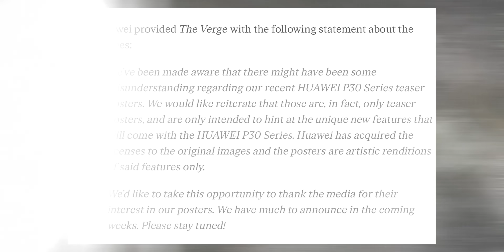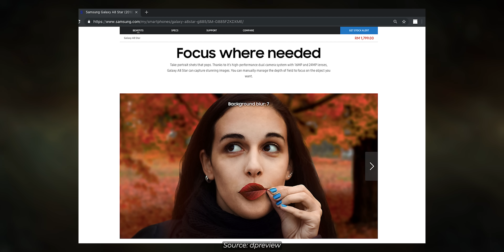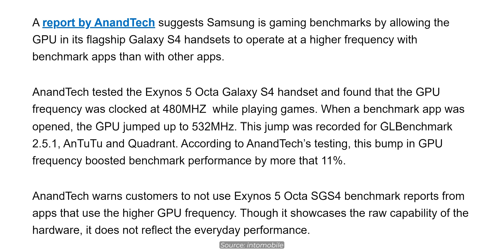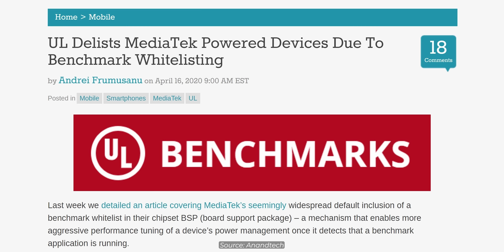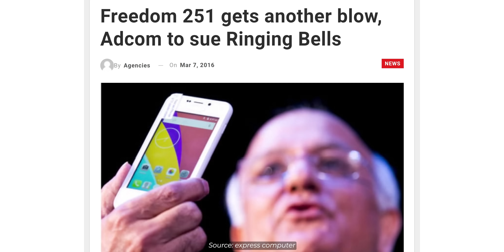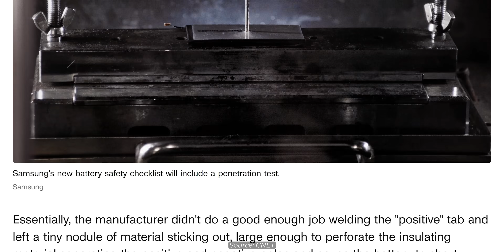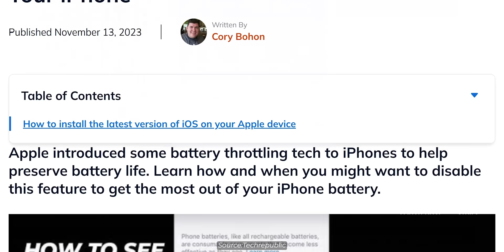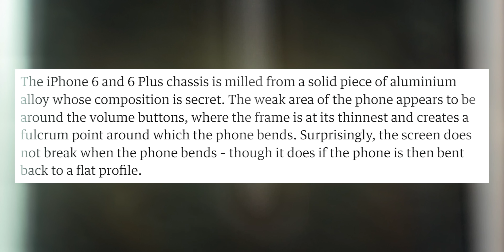Top 5 BIGGEST Smartphone Controversies!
In this video, we've talked about top 5 biggest smartphone controversies that has ever happened.

This review unit has been provided by the brand. However, the opinions in the video are completely based on my personal usage.

Video Highlights
00:00 Introduction
00:50 Fake Marketing
03:20 Benchmarking Scam
05:55 Freedom 251
07:38 The curious case
09:08 BatteryGate and Bend Gate
12:25 Recent False Marketing